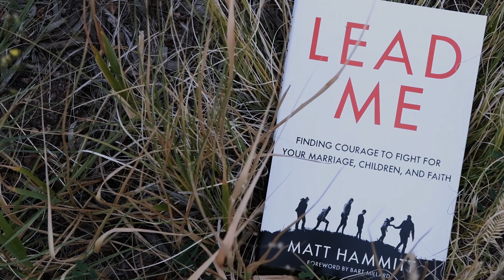Book Trailer: LEAD ME by Matt Hammitt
The former lead singer of Christian music sensation Sanctus Real comes clean about the tension between life on the road and life at home.

“Father, lead me, ’cause I can’t do this alone.”
—“Lead Me” by Sanctus Real

Matt Hammitt had performed his hit song, “Lead Me,” almost a thousand times. And every time he sang, the lyrics echoed the voices of his own family. His marriage was strained. His kids were growing up without him. Matt’s good intentions could no longer sustain his family; he needed to be a man of action. Yet even as he told his Sanctus Real bandmates that he was leaving the band to invest in his family, he wondered: Was it really possible to be present at home and still provide financially too?

In Lead Me, Matt identifies the tension many men experience when trying to balance work and home life. With bracing honesty, vulnerable storytelling, and practical application, Matt challenges you to be faithful both to God’s vocational call and to His call to lead your family well.

Discover the extraordinary joy of actively and intentionally pursuing your wife and children. Matt reminds us that it’s messy. It’s difficult. And it’s the most rewarding thing you can do, beyond following Christ.